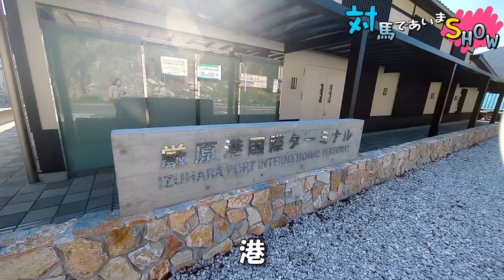対馬散歩！①厳原をせりにゃんと歩こう！港から街へ向かう道中の景色〜対馬であいまSHOW〜대마도（テマド）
いつも応援ありがとうございます★メンバーシップ登録はコチラからお願いします↓

対馬であいまSHOWメンバーシップ始めました🎵

ー－－－－－－－－－－－－－－－－－－－－－－－－－－－－－－－－－－－

対馬の素晴らしさを伝えていくyoutubeチャンネルです✨

せりにゃんLINE＠ではイベントや動画参加への案内を募集しています。
是非一緒に作品を作っていきましょう☆

［チャンネルキーワード｝
・対馬市
・壱岐の島
・ビデムービー
・ランドナー
・対馬観光
・神社
・長崎グルメ
・韓国人
・대마도（テマド）
・ゴーストオブツシマ
・対馬
・女子旅
・パワスポ
・Vlog
・アウトドア
・BBQ
・グルメ
・スピリチュアル
・歴史
・怪談
・都市伝説
・韓国
・水着
・海水浴
・バス
・オメガ塔
・ゾッとする話

［チャンネルクリエイトメンバー｝

ゆーすけ「悠悠自適」film　写真や動画を楽しもう（@enjoy_leisurely）

・EIKICHI 総合監修